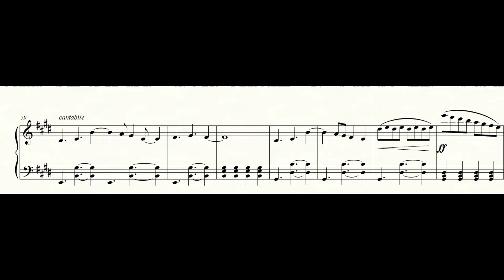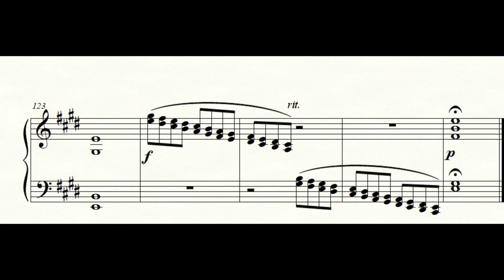Ava (Heaven In The Sky)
This is short work for solo piano that I wrote when I was first starting to compose music.

Many thanks to Gerardo Gonzales for making the beautiful art cover at the beginning and the end of the video.